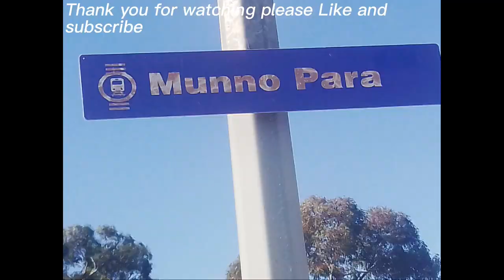4000 class train departing Munno Para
Sorry for Skaking the video because I cant hold my phone.